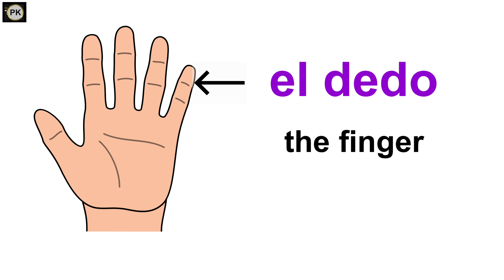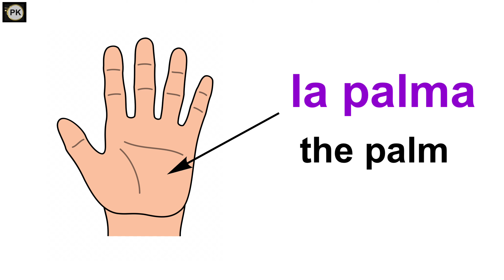Spanish Lesson 17 - Learn THE FINGER NAMES in SPANISH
This Video will help you to learn THE FINGER NAMES in SPANISH.